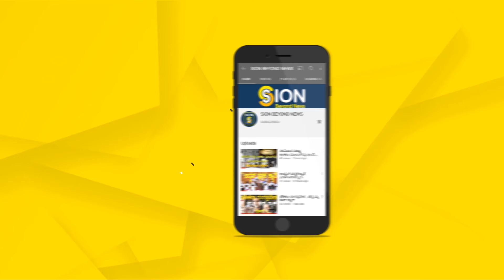ರಾಗಿಣಿಯ ಹೆಲ್ತ್ ಸೀಕ್ರೆಟ್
ರಾಗಿಣಿಯ ಹೆಲ್ತ್ ಸೀಕ್ರೆಟ್@sionkannada8435